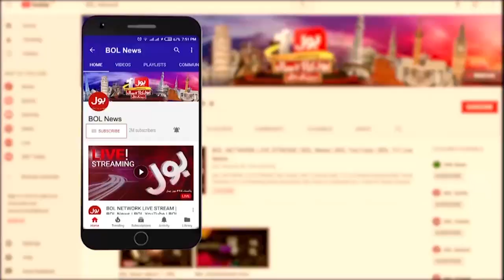Petrol Price | 29 Rupees Decreased | Exclusive Update | Breaking News